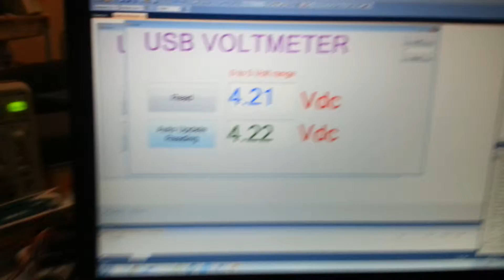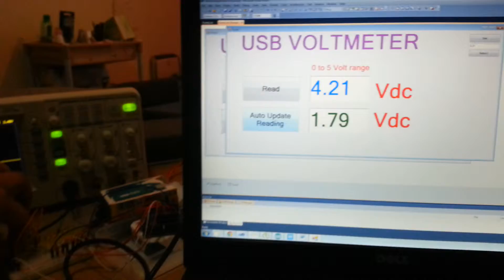Arduino visual studio voltmeter